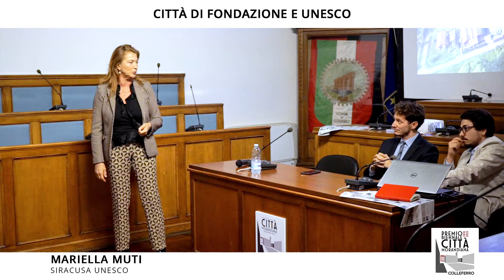Città Fondazione e UNESCO